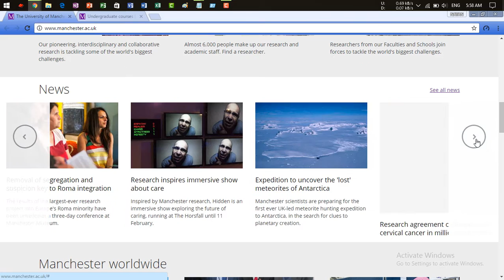UNIVERSITY OF MANCHESTER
In this session we know about the"UNIVERSITY  OF MANCHESTER".

Our next video is about"University Of Glasgow"